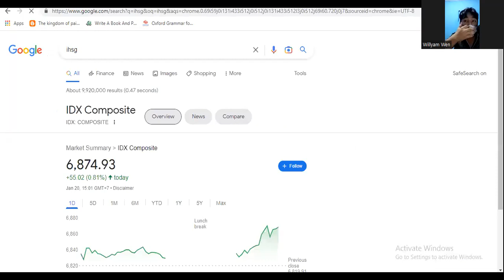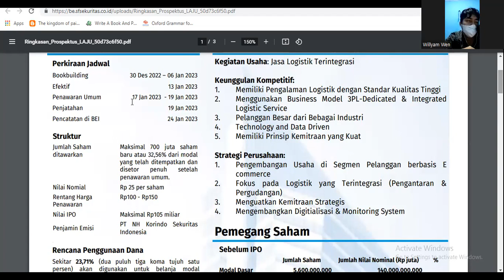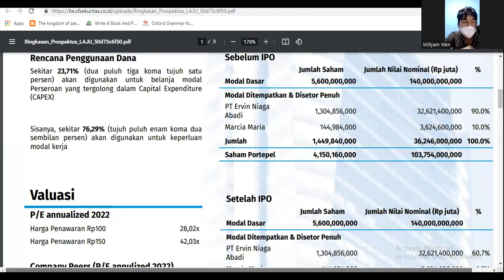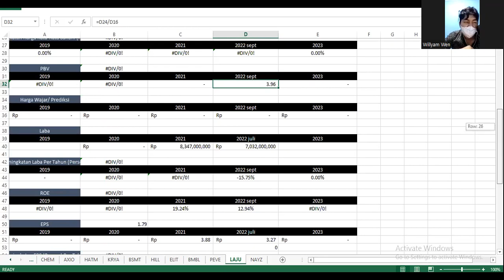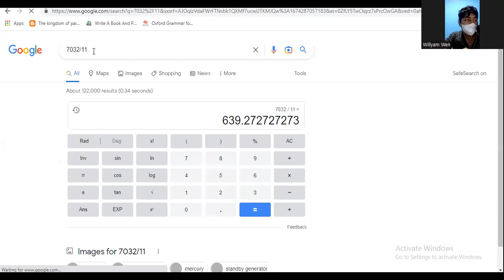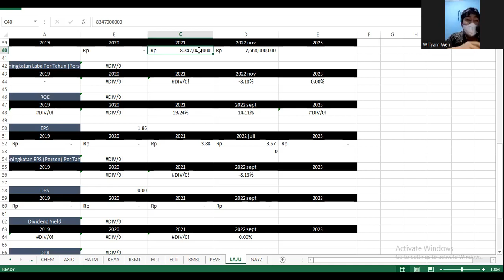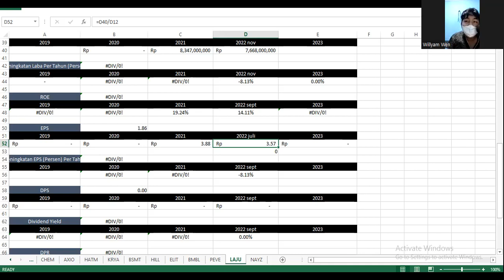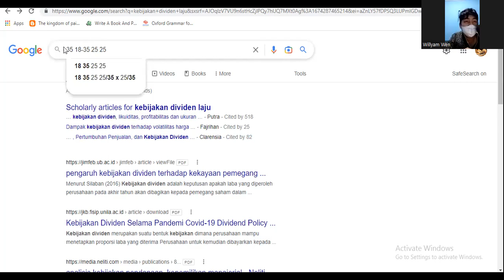IPO Saham LAJU (Berdikari) - Nilai Nominal Rp 25, Book Value Rp 26, Harga Fundamental Rp 18-Rp 35